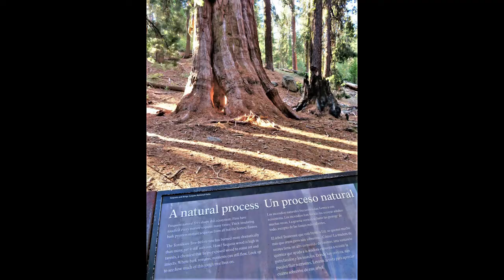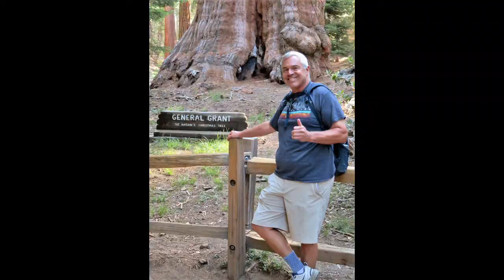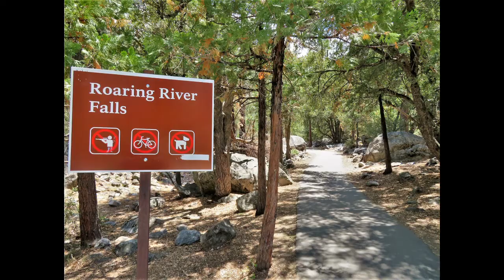Kings Canyon National Park